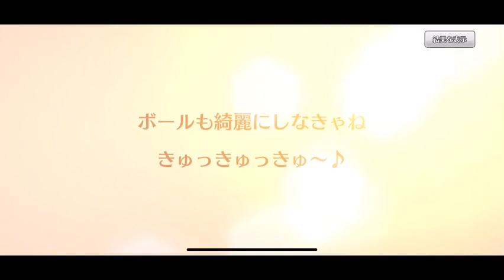【ハチナイ】レムたん狙いに行きますw【実況】#46